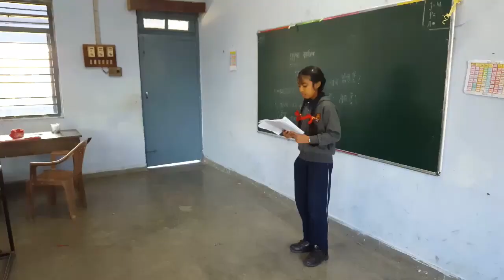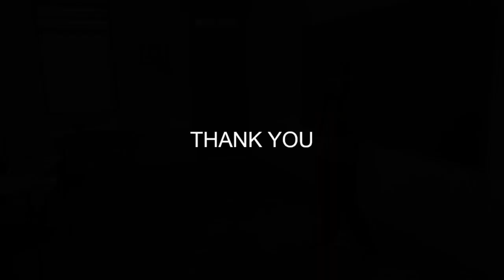KV NAMRUP-DAY-6-Hindi Language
Language: HINDI Language